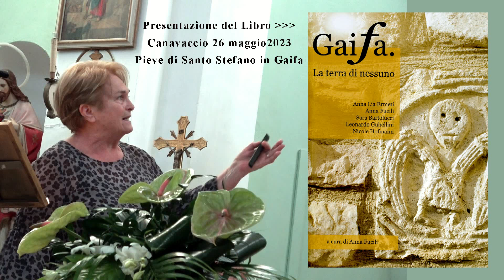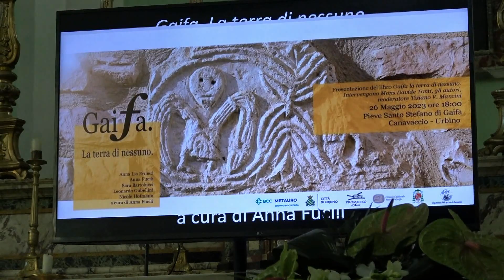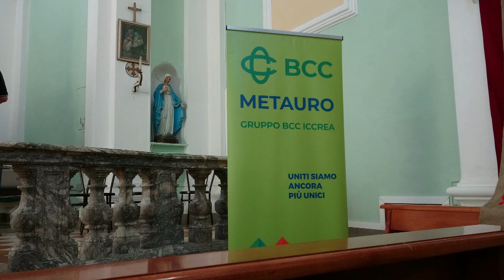Gaifa, la terra di nessuno-1-Premesse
00:00 Pino Mascia, premessa generale e programmatica
04:39 Dott. Bruno Fiorelli, Presidente della BCC Metauro
07:54 Mons. Davide Tonti, Vicario Episcopale per la cultura e la tutela dei beni culturali
22:19 Marianna Vetri, vicesindaca di Urbino

CIRCOLO CULTURALE PIEVE DI GAIFA
Presentazione del libro "Gaifa la terra di nessuno" curato da Anna Fucili
Canavaccio di Urbino Pieve Santo Stefano di Gaifa, 26 Maggio 2023
Intervengono gli autori e Mons. Davide Tonti, moderatore Tiziano Vecellio Mancini